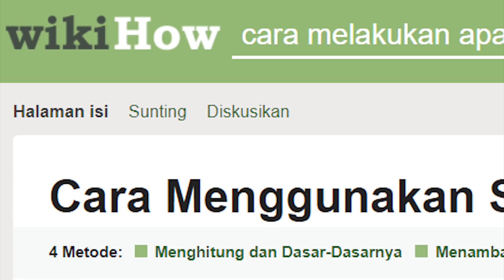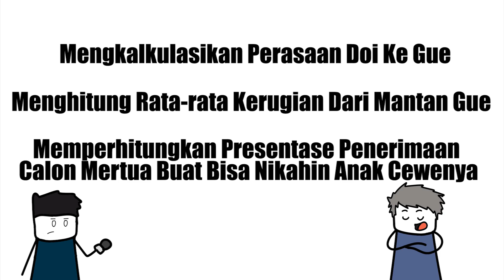Guru Killer "MTK" /feat friends ( Elkimoy , Zanmation, Bocah Pony, Fermello )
Pelajaran MTK itu memang susah, sebenernya kita cukup tau MTK aja, jangan terlalu mendalami ( tapi beda jika kalian pengen jadi profesor mtk) ga mungkin kan kita jualan trus ngitung kembaliannya pake alogirtma, al jabar xD

►Kirim Fanart TAG / TANDAI ke instagram idang atau pakai hastag

 ~Keep Moving Forward And Keep Drawing~